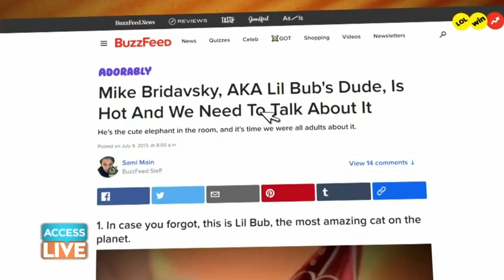Lil Bub Is The Cutest Kitty You'll See Today! | Access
Viral sensation Lil Bub and her owner Mike Bridavsky talk with Access Live and shares what the cat's "message" is for her fans! Watch to see the little cutie.